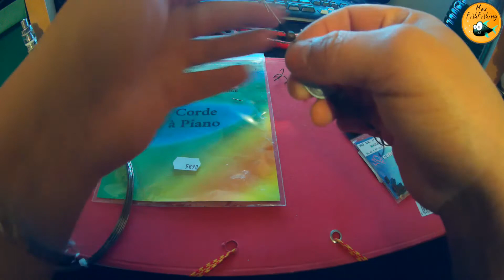Tuto fabriquer une cuillere tandem en moins de 5 min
petit tuto rapide sur la cuillère tandem j espère que ça vous plairas

cannes à pèches :

SHIMANO CATANA 3/14g
BAITCASTING DAIWA AIRD 7/28g
CANNE SPINNING SHIMANO NASCI BX

Moulinets :

SHIMANO CATANA 1000 FC
CASTING DAIWA AIRD HLA (non recommandé)
SHIMANO SIENNA 2500 FE